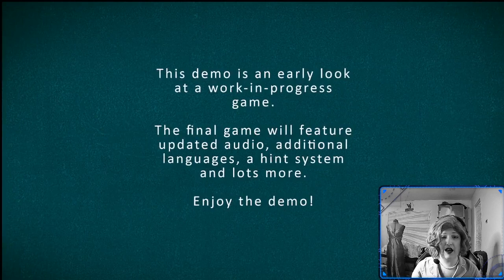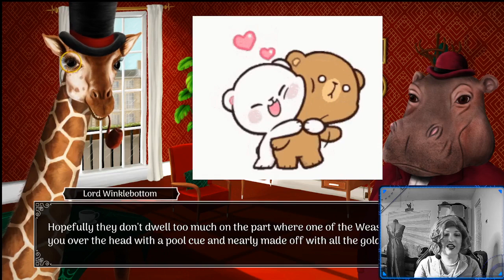Cos-Stream: Demo Game: Lord Winklebottom Investigates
I love playing and showcasing games from indie studios. Lord Winklebottom is a point and click  mystery adventure in a style similar to Sherlock Holmes or Agatha Christie but with an illustrious Giraffe Lord Winklebottom and his slightly pedantic companion - Dr. Frumple. It opens with a screaming goat... and murder.

The game was just released for sale on Steam this week.

This was also a Wandavision cos-stream in honor of the new movie Multiverse of Madness

If you are interested in more check out my gaming page on facebook